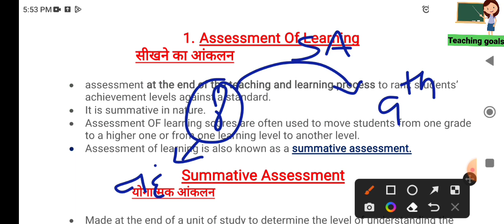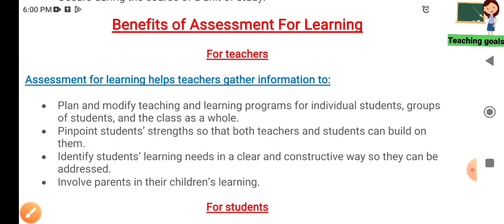Assessment for/ of/ as learning for kvs Assessment | psychology classes for kvs prt tgt pgt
Assessment for/ of/ as learning | Assessment | psychology classes for kvs prt tgt pgt |